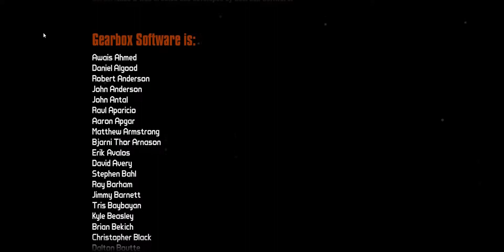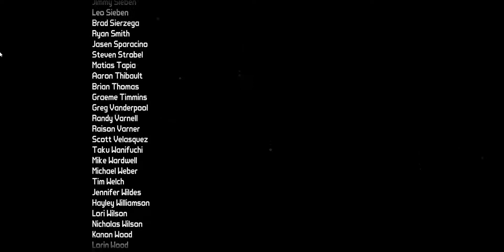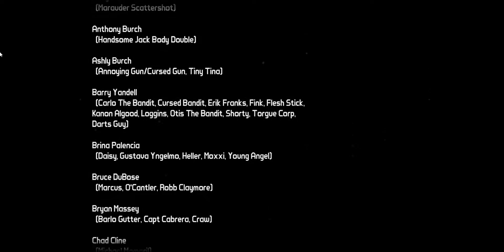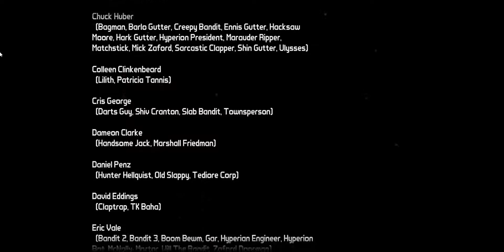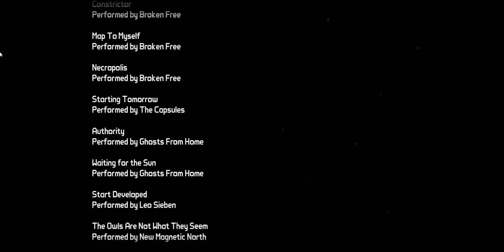Borderlands Pre-Sequel: Character thoughts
Just my basic thoughts on the playable characters for Borderlands Pre-Sequel